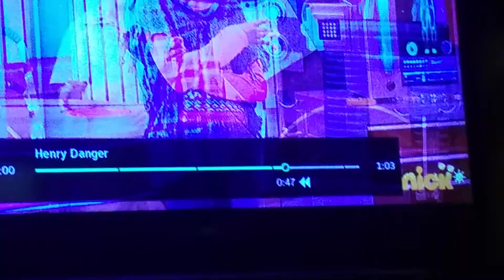Henry danger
I took this at 12:33